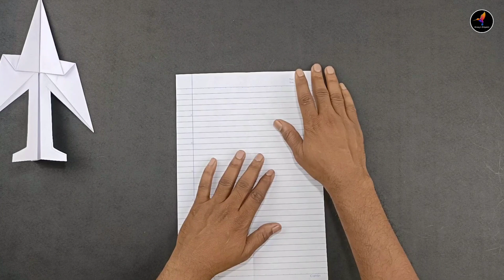how to make best rocket plane, how to make paper folding rocket, flying new notebook rocket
How to make flying paper Rocket,
Best paper flying Rocket,
A4 paper flying Rocket,
Notebook paper flying Rocket,
How to make Rocket Plane,
How to make paper plane,
How to make a fast paper Rocket,
How to make the best paper Rocket with launcher,